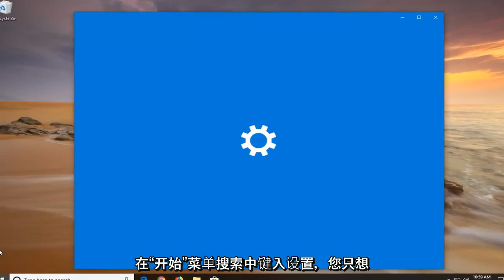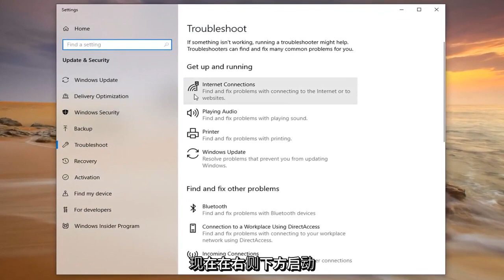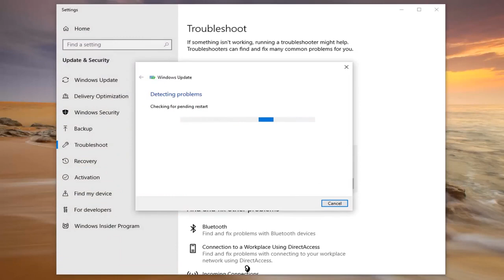如何修复我们无法连接到更新服务的Windows 11/10 问题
修复：我们无法连接到更新服务。 确保您已在 Windows 10 和 Windows 11 中连接到 Internet（已解决）

本教程包含修复 Windows 10 更新中的以下错误的说明：“我们无法连接到更新服务。我们稍后再试，或者您现在可以检查。如果仍然无法正常工作，请确保您 重新连接到互联网。”

由于许多用户报告说，该问题尚未解决，并且还会影响 Windows Defender（无法更新 Defender 定义）和 Microsoft Store（Store 无法正常工作），请阅读以下说明以解决 Windows 10 中的任何更新问题，或 在 Windows Defender 和 Windows 应用商店中。

本教程适用于所有支持的硬件制造商（如戴尔、惠普、宏碁、华硕、东芝、联想和三星）运行 Windows 10 操作系统（家庭版、专业版、企业版、教育版）的计算机、笔记本电脑、台式机和平板电脑） .